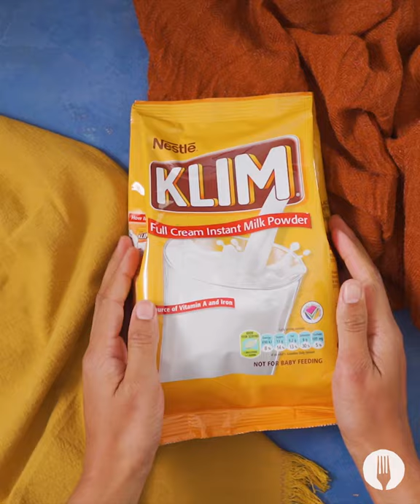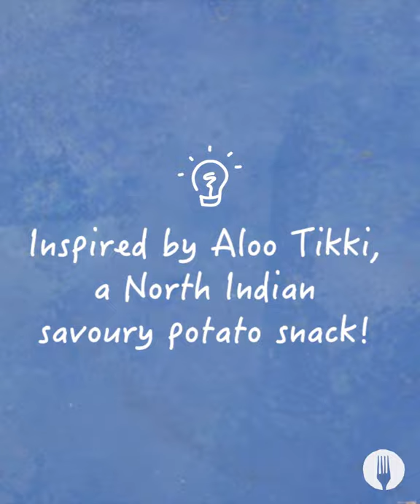Cheesy Potato Bites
These crispy cheese and potato balls are SUPER EASY to make 😊😱

Makes 30

INGREDIENTS

2 medium potatoes, boiled
½ cup corn
4 tbsp coriander, finely chopped
½ cup grated cheddar cheese
2 cloves garlic, crushed
1 chilli, finely chopped
7 tbsp NESTLÉ KLIM Full Cream Instant Milk Powder
5 tbsp corn flour
1 egg
1 cup breadcrumbs

Serving suggestion:
Chutney
Coriander

METHOD

1. In a small bowl, combine 4 tablespoons of NESTLÉ KLIM Full Cream Instant Milk Powder with 2 tablespoons of hot water and stir until smooth and creamy. Set aside.

2. In a large mixing bowl, combine the boiled potato with the corn, coriander, cheese, garlic, chilli, flour, salt, pepper and the rest of the KLIM. Mash together until smooth and combined.

3. Pour the prepared milk powder mixture into the potato mixture and stir gently until combined.

4. Using a teaspoon, scoop out small amounts of the mixture in your hands and roll into small balls. Continue with the rest of the mixture.

5. Add the corn flour in a small bowl. Gently dip each potato ball in the corn flour to coat. *Chefs Tip: Corn flour prevents the cheese from running out when frying!

6. In a small bowl, whisk the egg until smooth. Gently dip each ball into the eggs before dipping it into the breadcrumbs to coat. Continue with the rest of the balls.

7. In a medium sized frying pan, add oil about 3cm deep and bring it to heat. Fry the balls for 2 minutes until golden and crispy. Set them on paper towel to drain.

8. Sprinkle the balls with chopped coriander, serve with chutney and ENJOY!